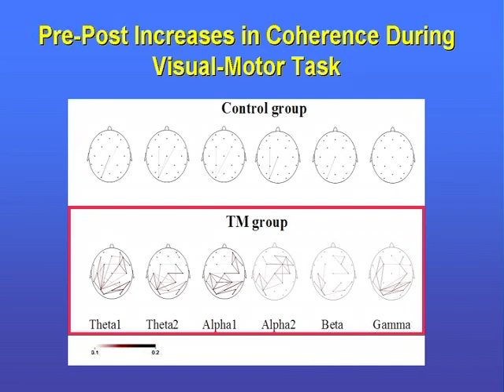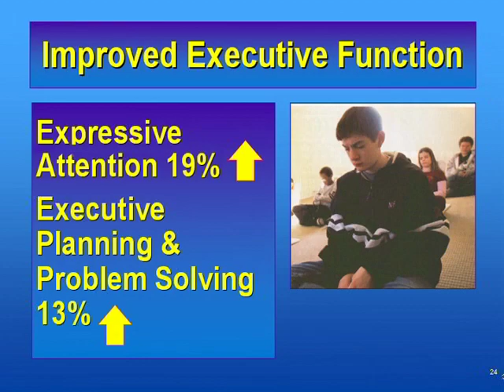Dr. Sarina Grosswald At The Harvard Club: How Transcendental Meditation Helps Alleviate ADHD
Dr. Sarina Grosswald presents research on the TM program for ADHD and learning disorders at the Harvard Club conference in Boston.